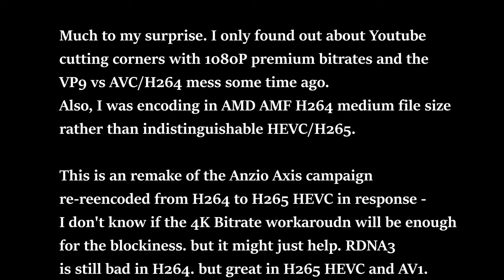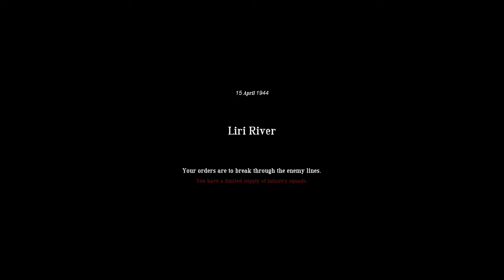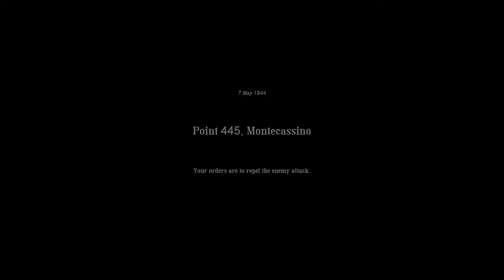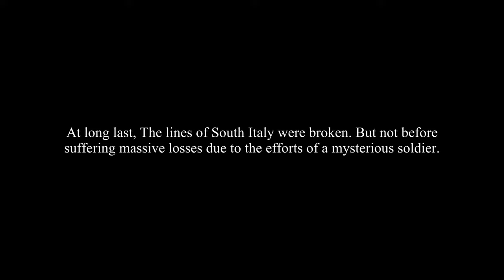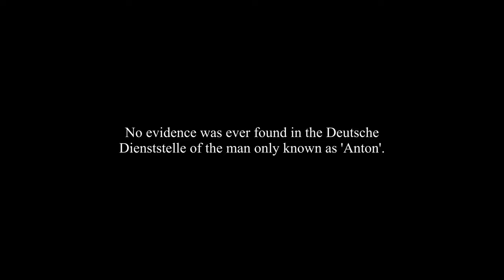Easy Red 2 - Anzio Game movie (Germans/Italians) - 4K 2160P HEVC bitrate remake experiment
On top of Youtube's enshittification with 1080P premium bitrates. So since my Pre D day normandy levels look like utter trash due to RDNA3 AMD AMF H264 or AVC encoder as well as not using OBS Indistinguishable quality. I upscaled this in Kdenlive to 4K 60 FPS and re-encoded it all to H 265 HEVC to try and get better quality. I also got rid of the first level's music and replaced it with something more fitting. Hopefully you will enjoy this gameplay movie!

ATTENTION! I do have Odyse and Rumble (Peertube instances do not respond to request for a account) with itsFOSS, and Dlive and Kick for twitch replacements and Revolt or FOSScord/Spacebar for a Discord replacement along with Bluesky for twitter! I'm the one who has the old Clash n Slash videos. All i ask is that you use a hardened browser with the anti-canvas addon, a hardened mail address like Proton or Mailfence and alias protection like Cody or Duck addresses and of course Donotspy11 and simplewall for any suspicious data mining. When you watch me on Odysee or Rumble. you get these benefits-
WHAT ARE you waiting for? Look for me now on Librewolf!